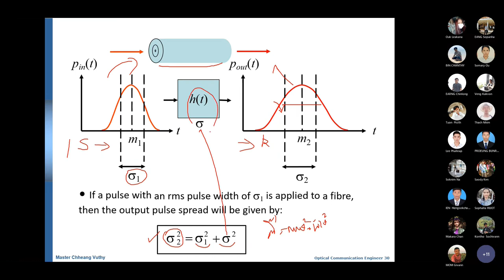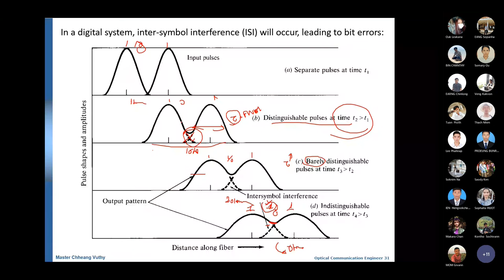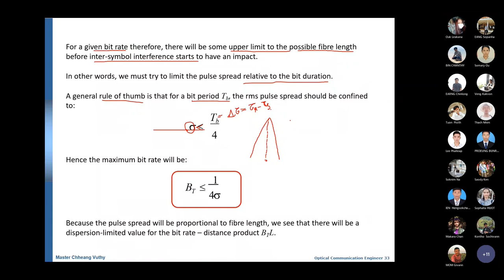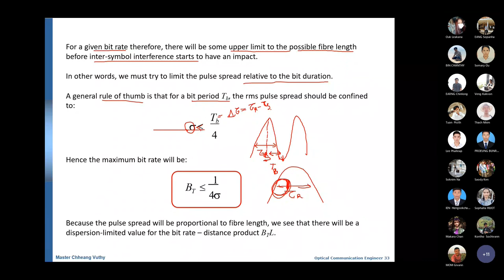Optical-Lecture3_Ep06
Optical Communication